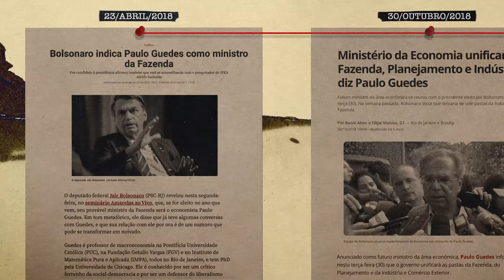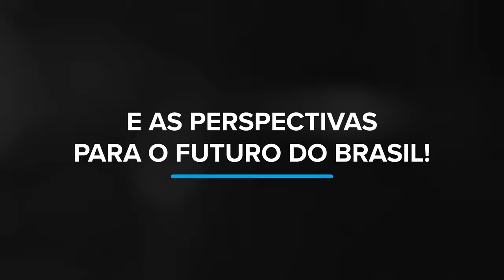Bastidores da Economia com Paulo Guedes | Trailer | Finclass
Gerir a Economia do maior país da América Latina. Essa foi a missão dada a Paulo Guedes. Nesta finclass, você descobrirá no detalhe os desafios enfrentados por ele na condução do Ministério da Economia, os bastidores na elaboração de estratégias, além de entender de forma aprofundada o impacto das principais reformas ao longo dos quatro anos à frente do Governo.